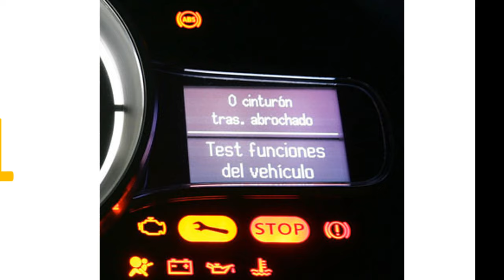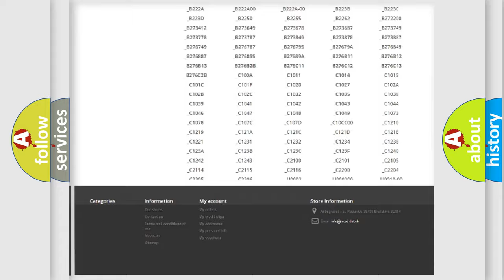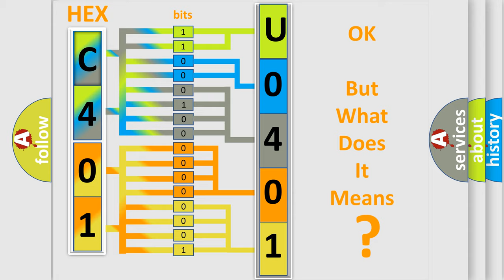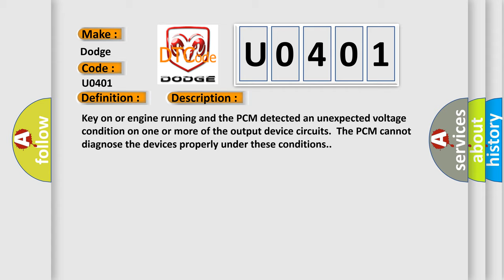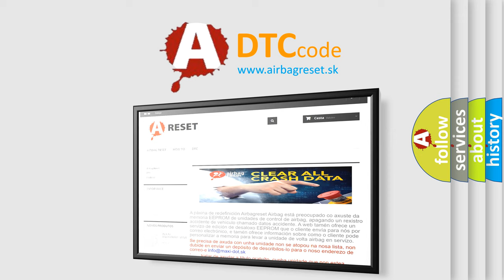DTC Dodge U0401 Short Explanation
Contents:
0:21 Basic DTC analysis according to OBD2 protocol standard.
1:48 Insight into programming
2:58 A diagnostically understandable description of the Diagnostic Trouble Code
3:05 Basic error definition

Make:
Dodge
Code:
U0401
Definition:
PCM Output Device Circuit Malfunction
Description:
Key on or engine running and the PCM detected an unexpected voltage condition on one or more of the output device circuits.The PCM cannot diagnose the devices properly under these conditions.
Cause:
Output device (relay or solenoid) control circuit(s) shorted to ground between the device and the PCMIf the output device circuits are okay,the PCM has failed